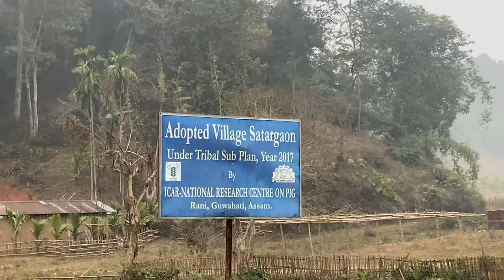Our FIRST VLOG! | Weekend Trek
Our first attempt at vlogging where we take you through a short trek in the outskirts of Guwahati, Assam!
Also, let us know what else you'd like us to make vlogs on, in the comment section below.